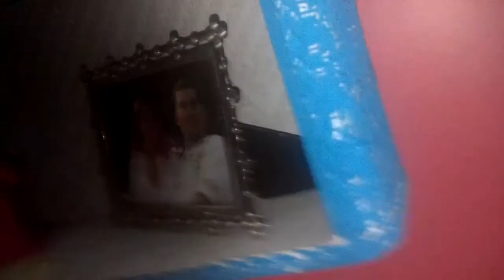Au baby tricks